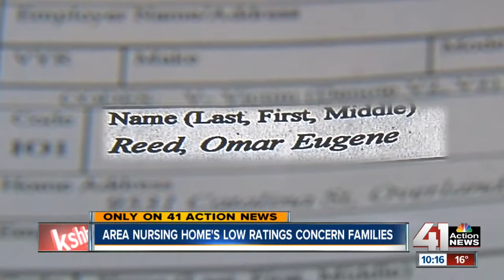Unexpected death draws attention to ManorCare's inferior ratings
41 Action News, KSHB, brings you the latest news, weather and investigative reports from both sides of the state line.